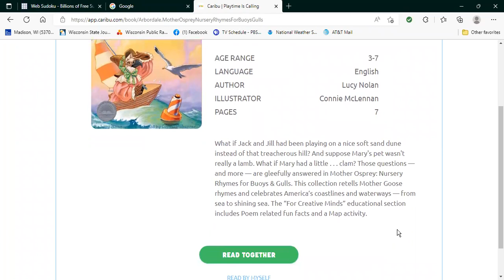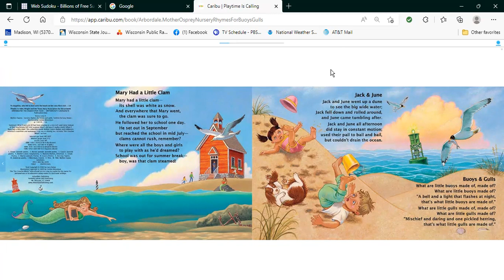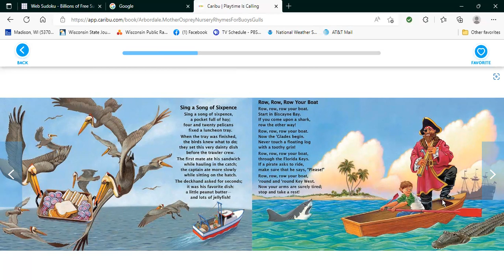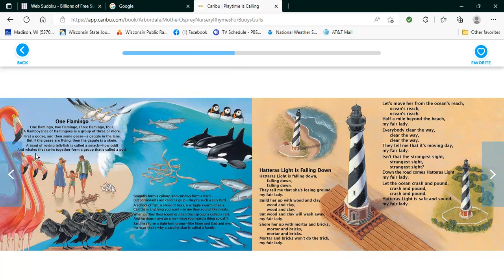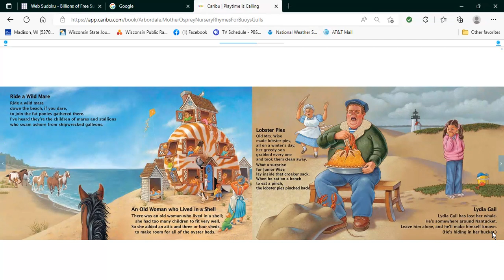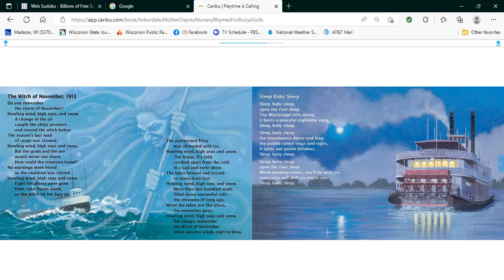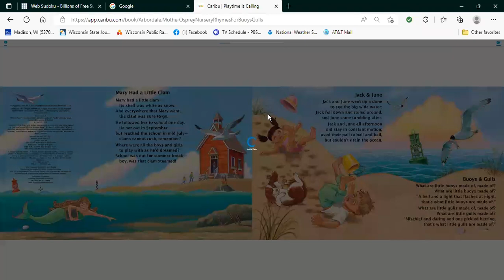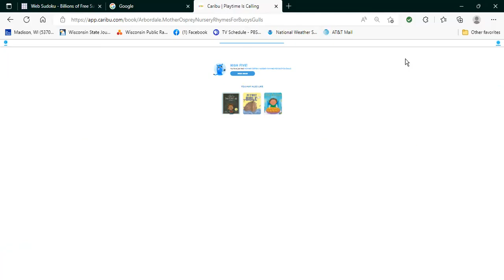Mother Osprey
A rhyming stories about a variety of animals; some are active a night. Also poems about the sea and the shore. Bright illustrations bring lots to look at.  Fun to read with youngsters or for new readers to try on their own.